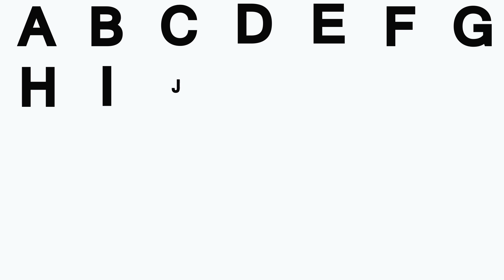learning alphabets for kids - Phonetics for kids - Abc Phonics Song A - Z | Complete Abc Phonic Song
learning alphabets for kids - Phonetics for kids - Abc Phonics Song A to Z | Complete Abc Phonics Song

ABC Song | 3D Rhymes | Cartoon Videos & Kids Songs - Farmees
ABC Song - Letters with Charlie
Wheels on the Bus | Nursery Rhymes & Kids Songs
ABC Song | ABCD Alphabet Songs | ABC Songs for Children - 3D ABC Nursery Rhymes
First Day of School + More Nursery Rhymes & Kids Songs

learn abc,
learn abcd,